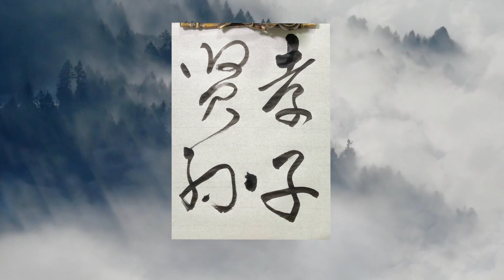カッコイイ言葉集【四字熟語】 ＃0213 孝子賢孫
孝子賢孫

読み：こうしけんそん

意味：両親を敬う高潔な子供や孫

出典：孟子·離婁上
雖孝子慈孫、百世不能改也。

類義語： 孝子慈孫

対義語： 不孝之子 、不肖子孫、忤逆子孫